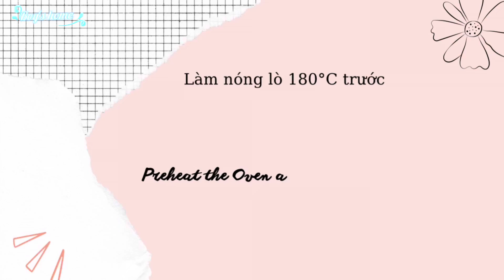Bánh mì ngàn lớp | PUFF PASTRY BUTTER BREAD | Thơm lừng hương bơ, ngon miệng khó quên | Boy's home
BÁNH MÌ NGÀN LỚP (Puff Pastry Butter Bread) có vị ngọt dịu, hương bơ thơm lừng ẩn trong từng lớp bánh mì mềm mịn. Khi xé bánh ăn, bạn sẽ thấy nhiều lớp bánh mỏng – từng thớ bánh mềm dai, quyện hương bơ, cho cảm giác ngon miệng khó quên.
Cùng Boy's home thực hiện món bánh này nhé!
☘️ Nguyên liệu:
1. Phần bột bánh:
- 230g bột mì số 13
- 70g bột làm bánh
- 50g đường (nếu thích ngọt có thể thêm đường tuỳ thích)
- 5g men nở
- 3g muối
- 1 quả trứng gà
- 150ml sữa lạnh
- 5ml tinh chất vani
- 30g bơ lạt
2. Phần bơ:
- 120g bơ lạt cắt lát mỏng
3. Hỗn hợp trứng quét:
- 1 lòng đỏ trứng
- 1 muỗng canh sữa tươi không đường
☘️Cách làm:
- Cho bột mì số 13 + bột làm bánh + đường + men nở + muối + trứng gà + sữa lạnh + vani vào máy nhồi bột 15 phút (nhồi lần 1)
- Sau 15 phút nhồi lần 1, cho 30g bơ lạt vào nhồi tiếp 15 phút (nhồi lần 2) đến khi bột có thể kéo thành màng mỏng là được
- Bọc kín và cho vào ngăn đá tủ lạnh 30 phút
- Lúc này, ta chuẩn bị phần bơ: cho 120g bơ lạt cắt lát mỏng vào miếng giấy nến 15x20cm
- Cán cho bơ dàn đều ra thành miếng mỏng
- Bọc kín và cho vào ngăn đá tủ lạnh 15 phút
- Sau 30 phút, lấy bột ra khỏi tủ lạnh và cán bột thành hình chữ nhật 20x30cm
- Sau 15 phút, lấy bơ ra khỏi tủ lạnh, cho vào giữa miếng bột và gập đôi lại
- Cán bột ra và gập đôi lại. Cho vào ngăn đá tủ lạnh 20 phút
- Sau 20 phút, lấy bột ra khỏi tủ lạnh, cán bột và gập đôi lại. Tiếp tục cán và gập lại lần nữa. Sau đó cán bột ra kích thước 16x30cm và cho vào ngăn đá tủ lạnh 20 phút
- Sau 20 phút, cắt bột ra thành 4 phần dài. Lấy 2 phần và cuộn từ tâm ra rìa. Sau đó cho vào khuôn chống dính.
- Tạo hình xong, ủ bột 2-3 giờ trước khi nướng
- Sau khi ủ xong, quét lên mặt bánh hỗn hợp trứng sữa
- Làm nóng lò 180°C trước 15 phút
- Nướng bánh 175°C trong 30 phút (lửa trên dưới)